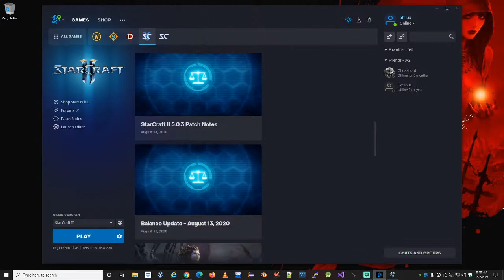StarCraft 2 - Playthrough - 1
Battle for RR